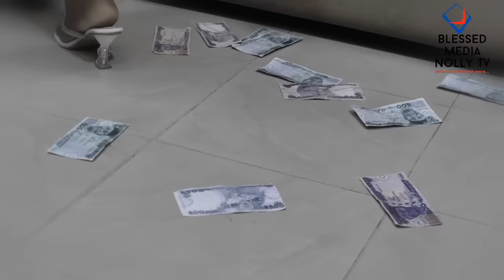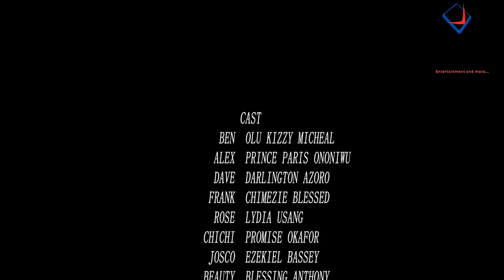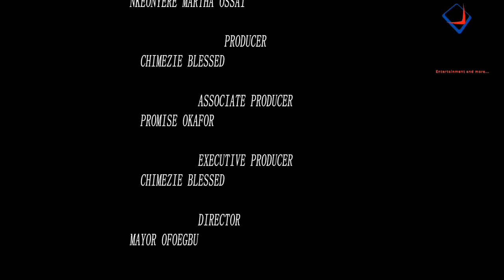INVOLVEMENT(D MOVIE)OLU KIZZY MICHEAL DARLINGTON AZOROCHIEMEZIE BLESSED 2024 LATEST NOLLYWOOD MOVIES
SYNOPSIS : Another mind blowing nollywood blockbuster movie you can not afford to miss, In a small town, a fake reverend Father misuses his position of trust to deceive and cheat people.